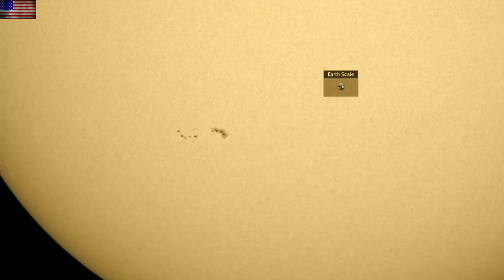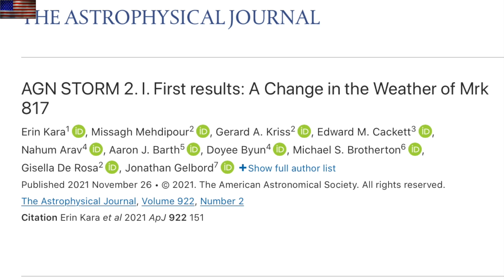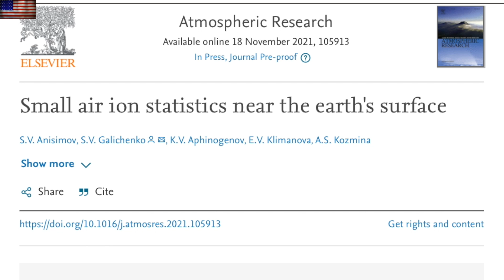Galactic Core, Blot Echoes, Space Weather | S0 News Nov.27.2021